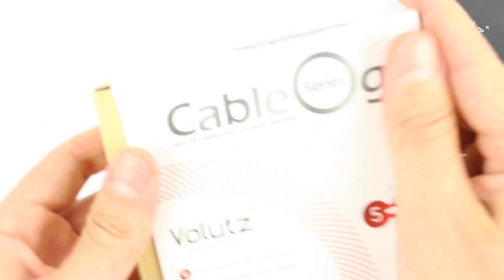Volutz 6-Port USB-Ladegerät und Volutz Micro USB Kabel im Test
Volutz 60 Watt Ladegerät
Volutz Micro USB Kabel
Volutz Set Ladegerät + Kabel

Mit dem Kauf über den Link unterstützt du diesen Youtube Kanal. Wenn du ein Review über ein bestimmtes Produkt haben möchtest, schreib einen Kommentar!

Produktmerkmale

Ladegerät:
Weltweit stärkstes Ladegerät
60 Watt 5V, 6 Ports, die jeweils bis zu 2.4Amp oder insgesamt 12Amp laden

Ideal auf Reisen, im Büro und zu Hause

Das kompakte und robuste Design macht dieses USB Ladegerät zum idealen Begleiter auf Reisen, im Büro, Schlafzimmer oder in der Küche. Laden Sie bis zu 5 Geräte gleichzeitig.

FluxIQ Technologie
Intuitive Kompatibilität, erkennt die ideale Ladegeschwindigkeit ihres Gerätes und liefert entsprechend bis zu 2.4 Amps per Port. Ermöglicht optimales schnellles Laden Ihrer Smartphones, Tablets und anderer USB-kompatibler Geräte.

Sicherheit
CE, FCC und RoHS zertifiziert, ausgerüstet mit Überladungs-, Überhitzungs, sowie Kurzschluss-Schutz. Die hochwertige Verarbeitung der Schaltkreise garantiert weniger Hitze- und Geräuschentwicklung gegenüber vergleichbaren Produkten.

Maximale Kompatibilität
Lädt alle Geräte, die per USB aufgeladen werden können, z.B. Handys, Smartphones (Samsung, Apple iPhone, HTC, Nexus, etc), Tablets, Externe Akkus, usw.

Anwendungshinweise
Um die maximale Ladegeschwindigkeit zu erreichen benutzen Sie bitte Original-OEM Kabel (vom Hersteller) oder Volutz USB Kabel
Schalten Sie ihr Gerät während des Ladevorgangs aus, wenn sie in kürzester Zeit laden wollen
Was Sie bekommen
Volutz® 60W 12Amp 6-Port Desktop Ladegerät mit FluxIQ Technologie, abnehmbares Netzkabel, Bedienungsanleitung, 24 Monate Garantie sowie freundliche Kundenbetreuung.

Kabel:
Schnelles Laden und Synchronisieren
Mobile Endgeräte von heute haben einen hohen Energiebedarf und benötigen ein hochwertiges Ladegerät und Ladekabel um ihren Energiebedarf zu decken. Die beim Smartphone oder Tablet mitgelieferten OEM/Herstellerkabel sind häufig kurz oder verschleißen nach kurzer Zeit. Equilibrium Micro USB Kabel sind besonders haltbar, leistungsstark und somit ideal zum schnellen Laden und Datentransfer (mit bis zu 480 Mbit/s).

Premium Features

Widerstandsfähige Nylonummantelung, gegen Kabelgewirr und für Langlebiggkeit
Korrosions- und hitzebeständige Stecker
Schlankes Steckerdesign zur problemlosen Anwendung mit Schutz-Hüllen
Starke Kupferleitungen sorgen für rasante Ladegeschwindigkeiten
Farbkodierung, für einfachere simultane Nutzung mehrerer Geräte
Ergonomisch & Robust
Viele andere marktüblichen Kabel brechen schnell oder sitzen nicht richtig im Ladegerät oder Endgerät. Equilibrium Kabel wurden entwickelt um die Deformationsentlastung am Kabelhals zu vermindern, was zu deutlich längerer Haltbarkeit führt. Der besonders stabile und ergonomische Griff, die schmale Steckerummantelung sowie die verstärkten Steckerköpfe ermöglichen ein einfaches, wackelfreies Einstecken auch wenn sich Ihr Smartphone oder Tablet in einer Schutz-Hülle befindet.